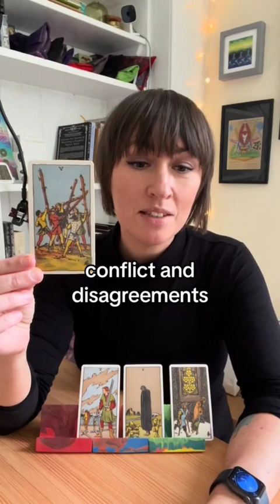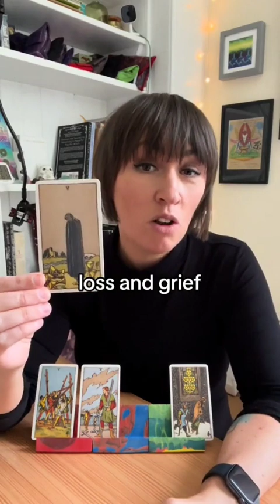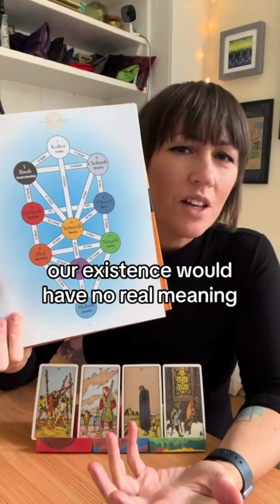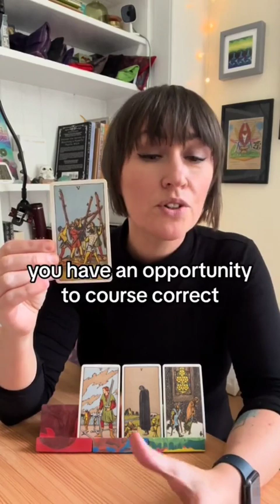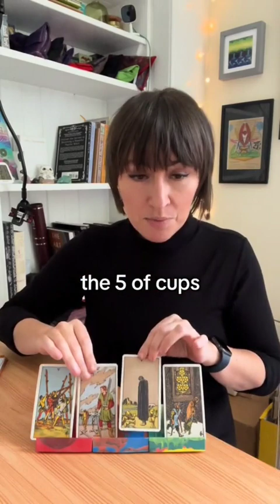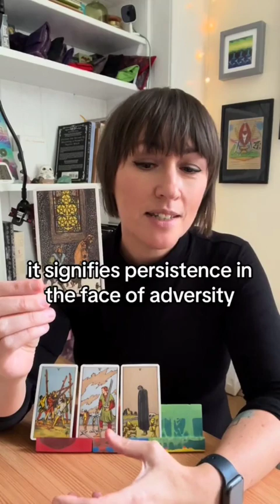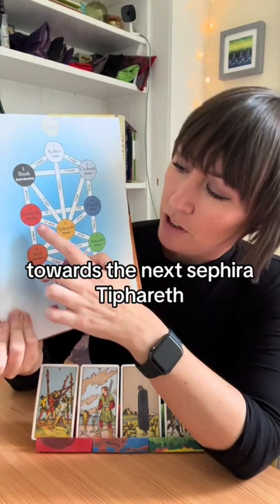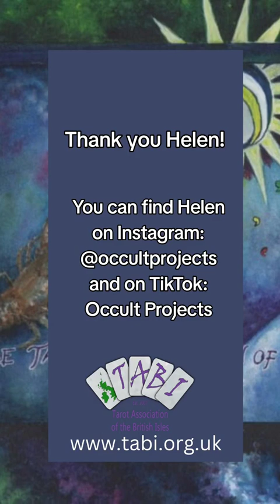The so-called 'negative' Tarot cards: the 5s! Yes, all of them, all at once 😮